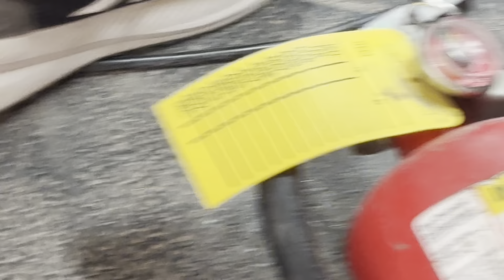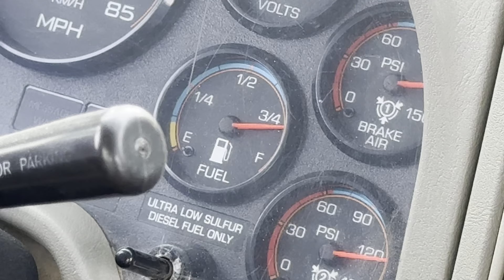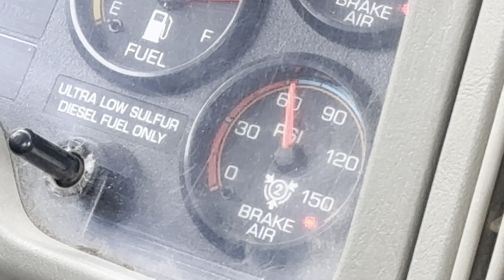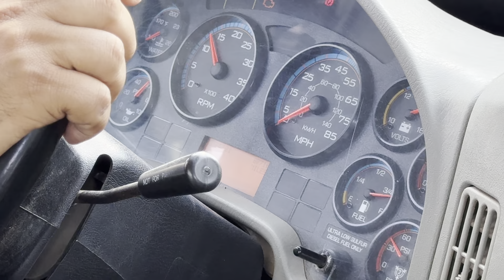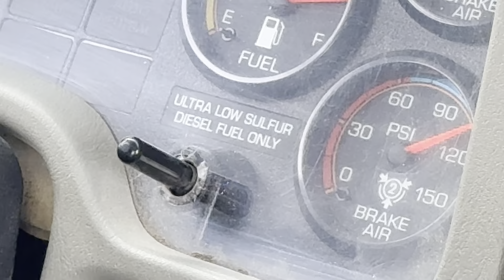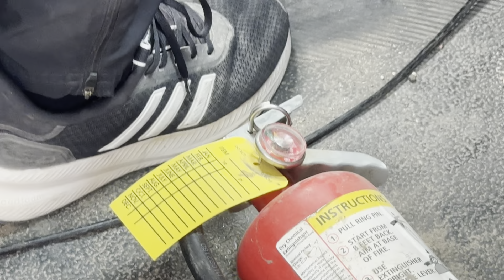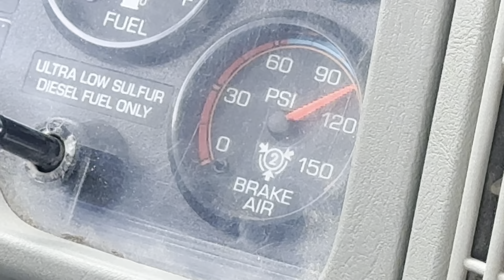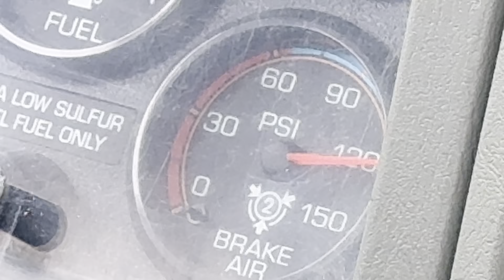Pre-Trip In-Cab Inspection. На Русском и Английском. Class A CDL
00:00 Pre-Trip In-Cab Inspection
00:45 РУССКИЙ ЯЗЫК
16:52 АНГЛИЙСКИЙ ЯЗЫК
25:24 Советы и рекомендации по сдаче на СДЛ
34:07 Всем удачи при сдачи экзамена на СДЛ

- =   IN CAB INSPECTION   = -

Safety Belt Properly secured. No ripped, no frayed, locks and unlocks properly.
Mirrors IS CLEAN, SECURED, NO CRACKED, NOT CHIPPED OR BROKEN, adjusted to driver
Windshield IS CLEAN, SECURED, NO CRACKED, NOT CHIPPED OR BROKEN, no illegal stickers
Fire extinguisher Secured to the floor, fully charged, not expired, protection pin is in place
Three reflective triangles properly folded to the red box, no cracked, not chipped or broken
Spare fuses - Present

turn on the ignition
ABS lights for truck and trailer ON and OFF – system is working properly.
Left turn signal, Right turn signal, 4 way flashers and high beam lighting indicators working properly.
City and highway horns working properly
Wipers working at low speed, high speed and with washer fluid.
Heater Air is blowing- heater is working.
Defroster Air is blowing- defroster is working.
Pump brake pedal below 100 psi (if need)
Safe start: Truck in Neutral, Parking brakes on, START ENGINE SAFELY
Build air pressure by pressing the gas pedal up 1500 rpm, The truck sneezed around 125 psi. Governor cut off. System is fully charged.
Turn off the Engine “Now, I will check air pressure leaks” Turn key in ON position.
Press and hold brake pedal.
Release Brake buttons (first -yellow, second- red)
After pressure is stabilised: “I start counting 1 minute”.
“One minute is up! Air pressure drops no more than 4 psi, no leaks” “Now I will check Air low pressure warning devices. I need drop air pressure around 60 PSI” Start pumping the Brake pedal Around 60 psi Warning light & Buzzer come on. System working properly “Now I will check Emergency Spring Brakes. I need drop air pressure between 40 and 20 PSI” Start pumping the Brake pedal Between 40 and 20 psi Brake buttons pop-out. System working properly Start Engine and Build air pressure between 120 and 140 psi.

Temperature gauge Normal operating range between 170 and 200 F. No warning signals. Working properly.
Oil pressure gauge Between 30 and 60 psi. No warning signals. Working properly.
Voltmeter Normal operating range is between 12 and 15 or the blue zone of the gauge.
Air gauge working properly. Pressure builds up. Governor cuts off between 120-140 PSI.
Governor cut off. System fully charged.

“Now, I will check a Truck Parking Brakes” Press brake pedal and put truck in Gear (D) Release RED button, Press gas. - “Truck is not going, truck parking brakes work”

‘Now, I will check a Trailer Parking Brakes” Apply the RED button. Release Yellow button, Press gas. - “Truck is not going, trailer parking brakes work”

“Now, I will check a Hand valve” Apply Hand valve Release both parking brakes. Press gas. - “Truck is not going, Hand valve work” Apply both parking brakes. Put truck in Neutral. Realise hand valve.

Build up air pressure… Governor cut off. System fully charged.

“Now, I will check a Service Brakes” Press brake pedal and put truck in Gear (D) Release Both buttons (first -yellow, second- red), Move slowly 8-10 feet Press Brake pedal. Steering wheel doesn't turn left or right more than 1 inch, the truck is stopped straight, and the service brake works properly.

Apply Parking Brakes (pull yellow button) Put the truck in the (N) position.